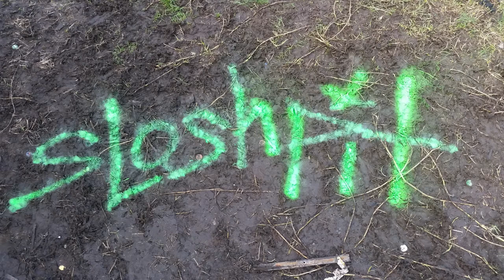SLOSHPIT - EVICTED ~[ FULL ALBUM ]~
First release from Sloshpit, 'Evicted'.

 1. Silverback He-Bitch
 2. Frank The Tank  (For Some Reason is sped up) Sorry bout that :/
 3. Sludge
 4. Great White Buffalo
 5. Scattermouth
 6. Candy Man
 7. Blue Carrot
 8. Simple Jack
 9. Spinach
10. Bobby P